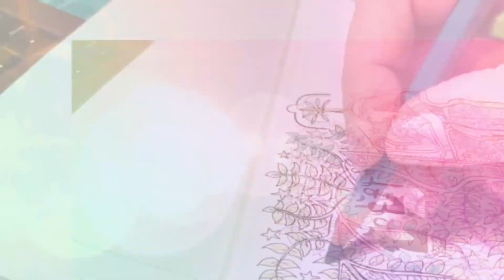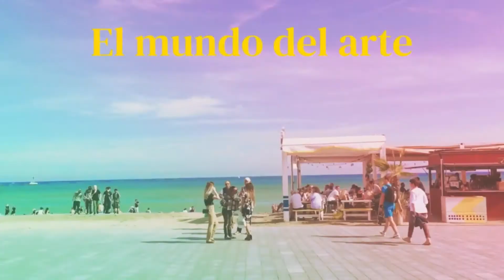🌈PORTAL ENERGETICO 💥 para Hemisferio Norte y Sur. Celebraciones de. la tierra: Samhain y Beltain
En esta fecha se abren portales :
Un Portal energético para Hemisferio Norte  honrando a los ancestros y uno muy diferente para el Hemisferio Sur.
Celebraciones de. la tierra: Samhain y Beltain
Muchas felicidades y bendiciones de. la madre tierra para todos.

Sobre este Canal :  contenidos de profundas sabidurías de las Antiguas Tradiciones Chamanicas
Paula es una singular Artista Visual y Ministra en artes Sagradas
Comparte su punto de vista del Arte como herramienta de expansión y conocimiento de la conciencia. y Series de Meditaciones para armonizar tu intuición y energía.
Como ilustradora publica a nivel internacional y es una maestra apasionada de la Pintura Intuitiva:
presenta 3 formaciones para ayudar a las mujeres .
🔥 Mi Escuela Online de Creatividad :
Cursos , Talleres y Formaciones.